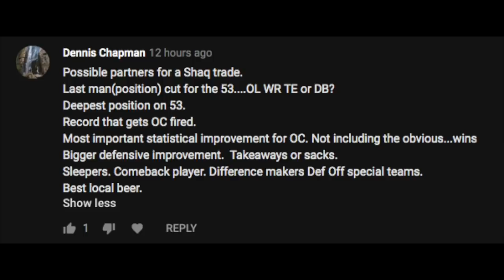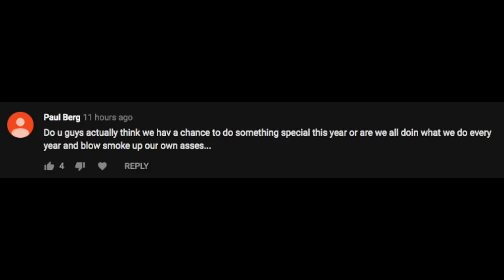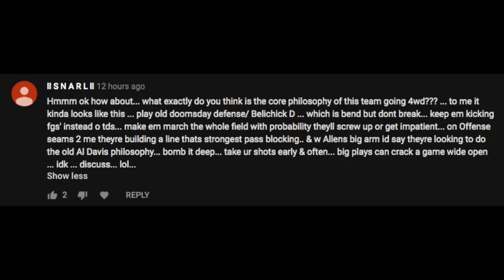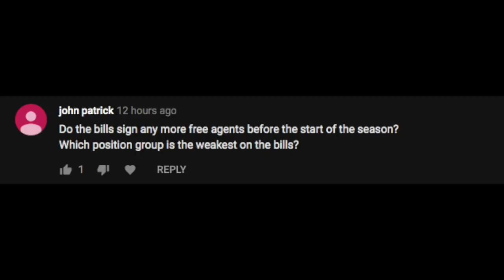Cruise Control - Trading Lawson, Local Beer, Buffalo Hope, Philosophy, A Boy Named Suh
Fan Submissions are so fun to talk about and Hashtag Nation doesn't disappoint.  Check out more information on Shaq Lawson, Local Breweries, and Hope for the 2019 NFL Season and Offensive Philosophy.